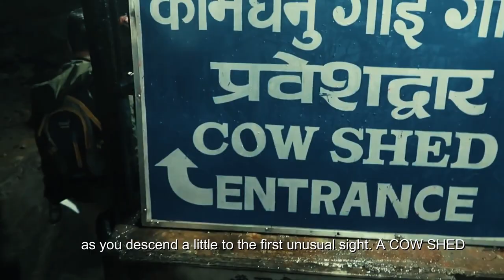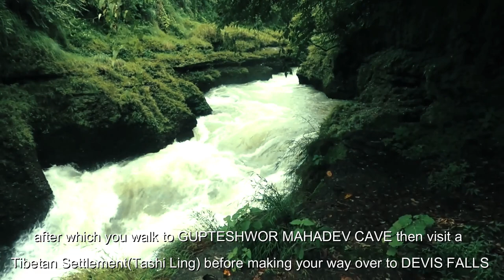My 1st Experience Nepal Tour#0A#Devi's_Fall_Gupteshwor_Mahadev_Cave_pokhara#day6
History_of_Devi's_Fall History_of_Gupteshwor_Mahadev_Cave Explore_pokhara day6 SRB_PICTURE_LTD please_subscribe_my_channel#01